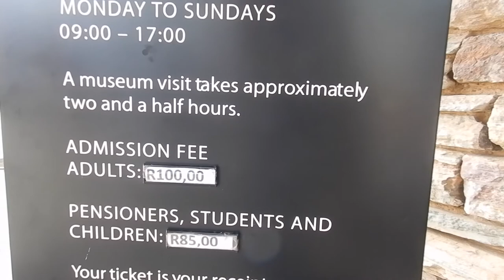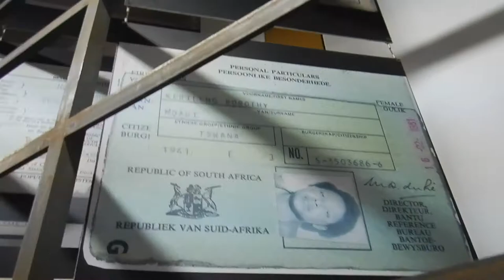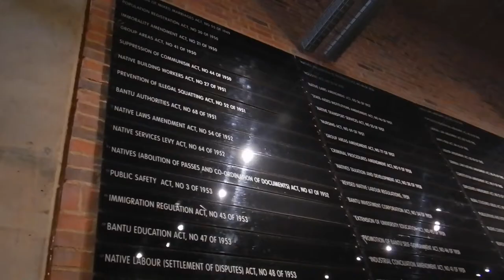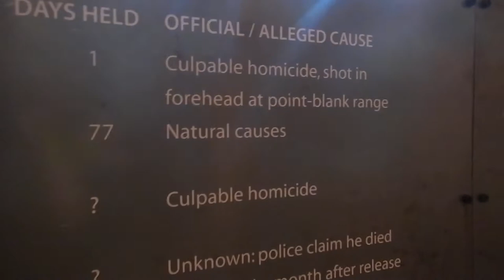Inside the Apartheid Museum | Johannesburg, South Africa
Hi travellers,
This has to be a must see museum when visiting South Africa.  In Johannesburg, near Gold Reef City the Apartheid museum costs 100 Rand entry per adult and is so informative.

Gosh, it is awesome to travel and learn about the history of where you are. The museum is historically ordered where one can appreciate the rise of this system and who the key player were and how Nelson Mandela finally came to power.

They suggest 2.5 hours to walk through this museum and there are plenty of panels to read.  It is inside and outside, with an odd layout so make sure to follow the provided map.

It is a stop on the Hop on/Hop off bus.  You could Uber there.

I use Momondo travel search engine to book my flights:

Alternatively you can book your next flight through this link with Expedia: